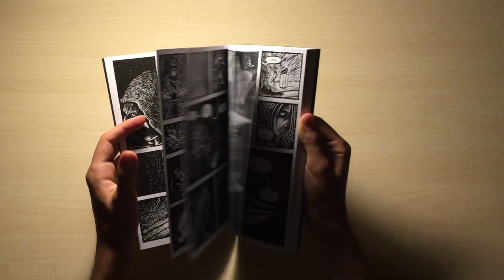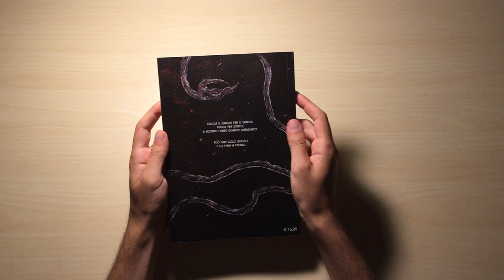Aberration #1 by LaurenceEngraver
Aberration #1

* this product is available both in ENGLISH and ITALIAN,
please select the language during the order

Limited edition of:
150 copies (english edition) and 150 copies (italian edition)
published by Hollow Press in June 2017
first printing

17x24 cm, printed on 170 g. paper,
96 pages - B/W
german glue binding

artwork: LaurenceEngraver
editor: Nitri Michele
graphic design: Marco "Keno" Del Negro

"Hunt the blood for blood. For his instinct he runs, and bares his teeth when found. That is all he can do. And he shall do it for eternity."
-LaurenceEngraver from backcover.